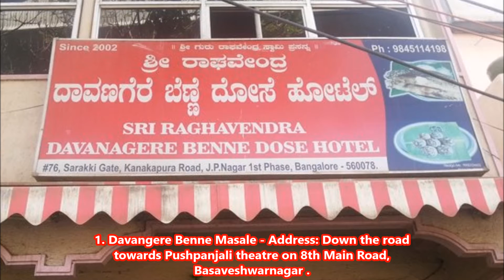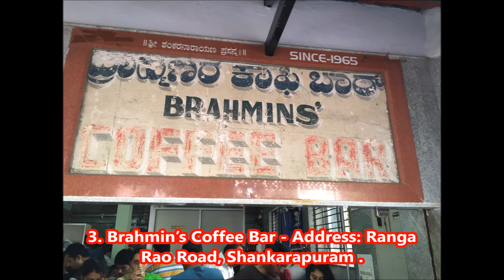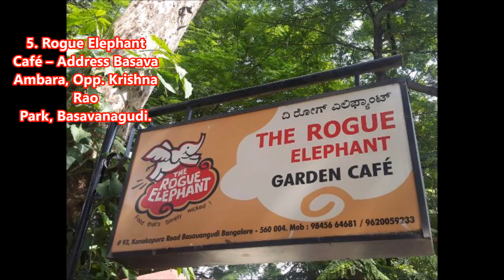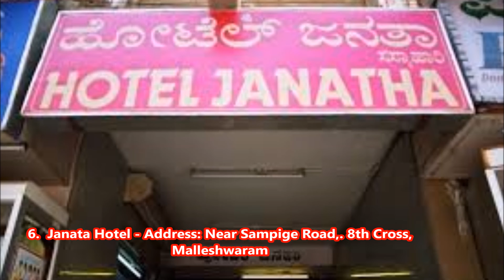Best places to eat South Indian food in Bangalore | Bengaluru Street Food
Bangalore is known for the various cafes and restaurants known for south Indian specialities. From idlis to dosas and vadas, breakfast in Bangalore thrives on anything that can be combined with some spicy  sambar and some coconutty chutney! Here are list of Best South Indian Restaurants in Bangalore

1. Davangere Benne Masale
2. Vidyarthi Bhavan
3. Brahmin’s Coffee Bar
4. Halli Mane
5. Rogue Elephant Café
6. Janata Hotel